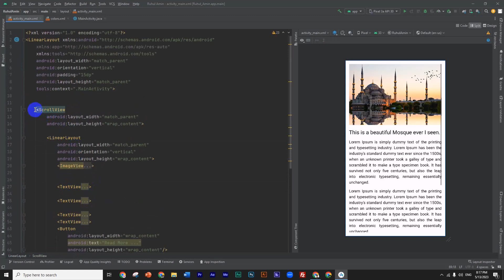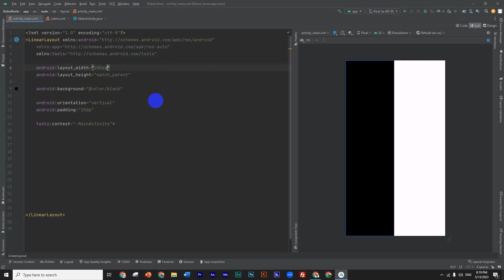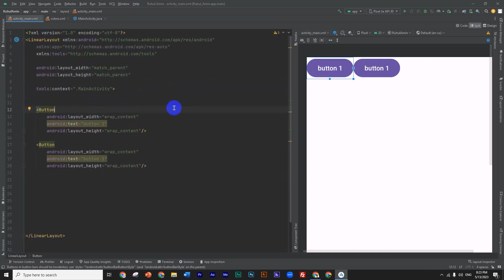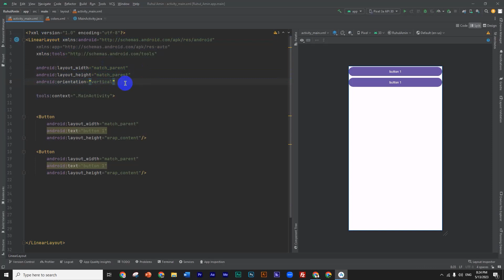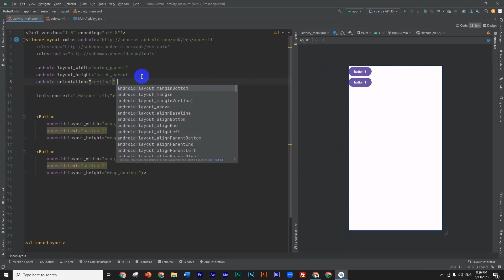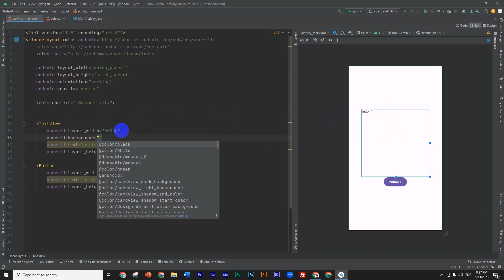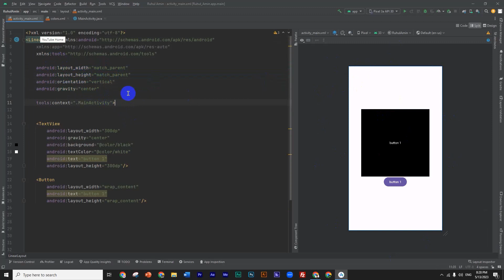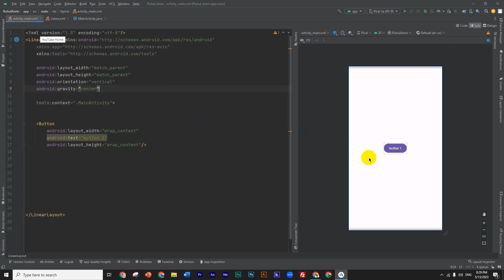৩.১ Linear Layout এর পোস্ট মর্টেম। Android App Development | Ruhul Amin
Android App Development (Zero to One)

৩.১ Linear Layout এর পোস্ট মর্টেম। Android App Development | Ruhul Amin